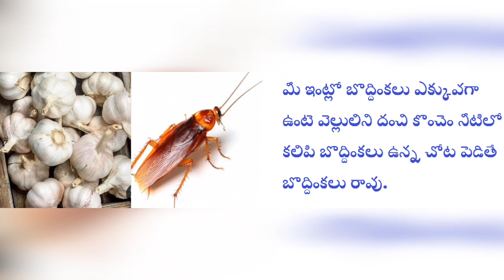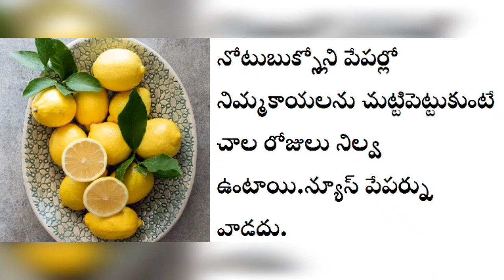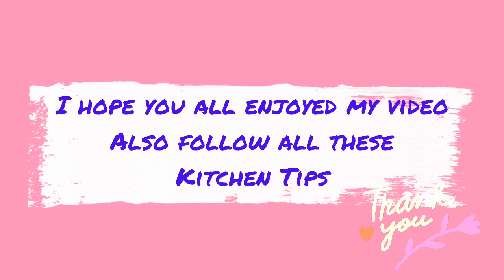ఈ చిట్కాలు పాటిస్తే మీ వంటిళ్ళు చక్కగా ఉంటుంది|Kitchen tips|have you ever done these?Try it now.....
Hello!!Here we are with our new video.This video gives you the best kitchen hacks which are very easy and handy.These 10 kitchen tips are very useful in everyday life so join with us.
Try all these tips and make your cooking feel more easy.
Also mention in the comment section once you done with these tips.